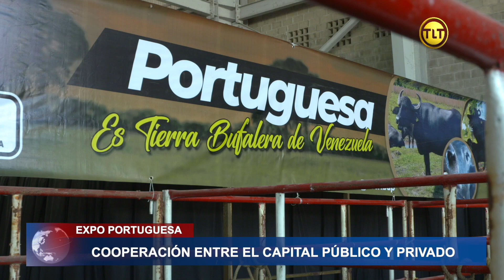Primitivo Cedeño | Gobernador de Portuguesa